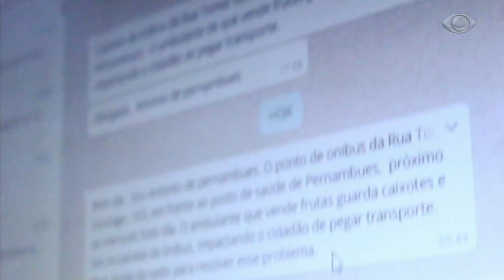Band Cidade - "As notícias da BandNews FM na TV"